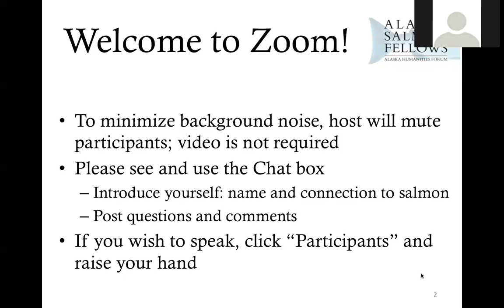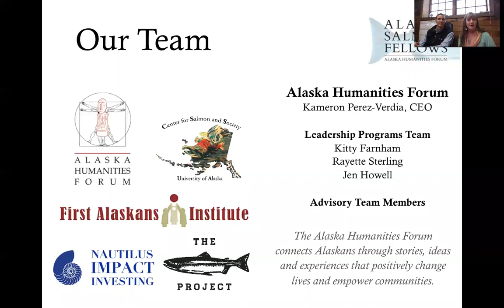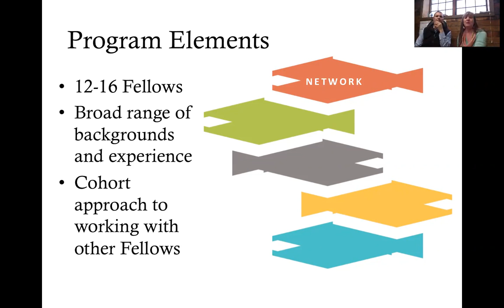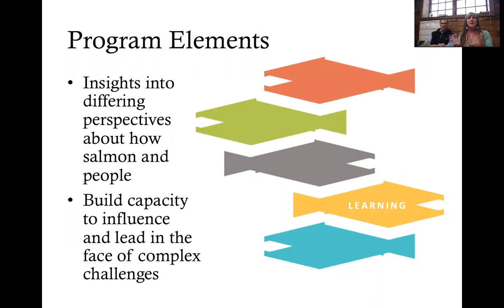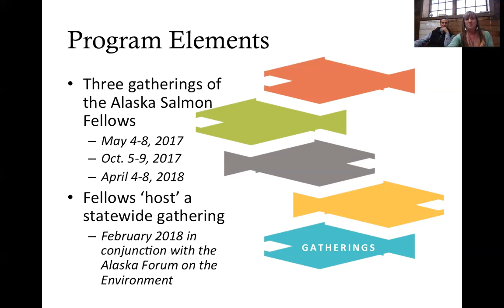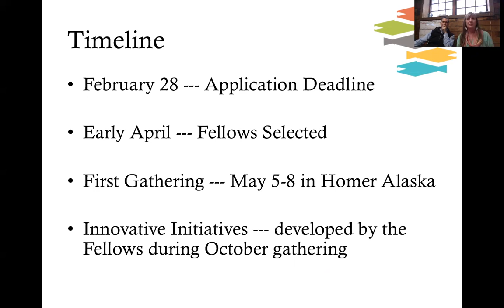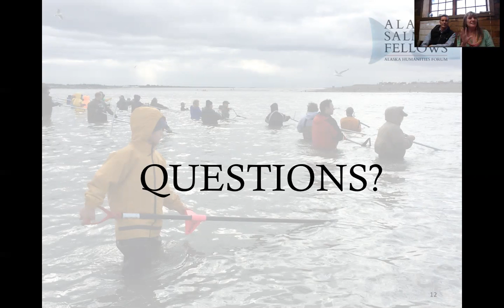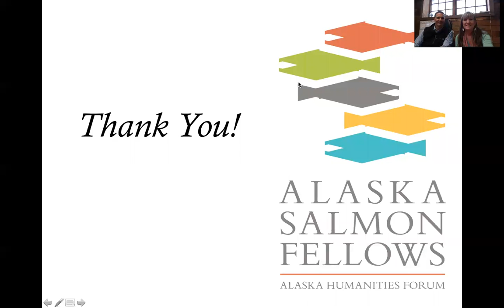ASF Webinar2_8_17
Learn about the new Alaska Salmon Fellows from the Alaska Humanities Forum. Applications are due February 28, 2017. Webinar video provides an overview and answers to questions.